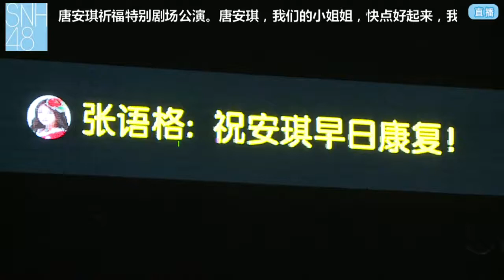20160308 SNH48 S队 镜中圣女 (陈观慧, 冯晓菲, 袁雨桢, 蒋芸, 徐子轩)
March 8th, 2016: Tang AnQi Special Stage - Kagami no Naka no Joan of Arc / 鏡の中のジャンヌ・ダルク (Chen GuanHui, Feng XiaoFei, Yuan YuZhen, Jiang Yun, Xu ZiXuan).